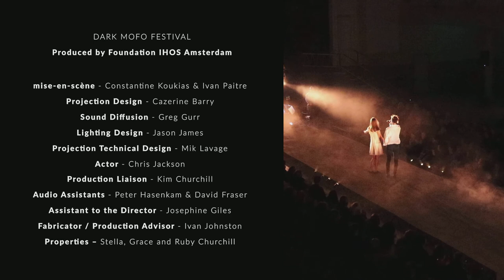Backwards from Winter Promo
Some excerpts from the Knehans/Rockwell monodrama BACKWARDS FROM WINTER. Video from live performance at the DARK MOFO Festival in Australia.
Soprano—Judith Weusten
Cello—Antonios Pratsinakis
Production—Foundation IHOS Amsterdam, Konstantin Koukias